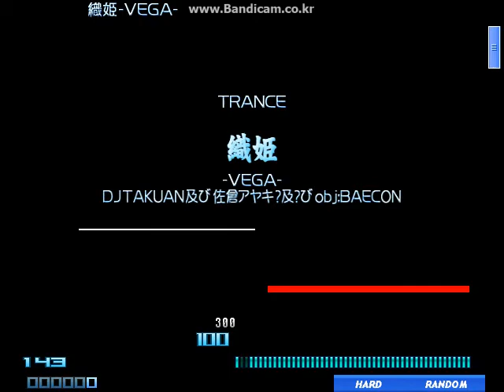★5 織姫 -VEGA- FULLCOMBO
My 30th insane bms FC, and this is 52th FC of this song in internet ranking.
This is my first insane bms FC which has less than 100 FC players.

Difficult part : 2:18~
After this, I saw normal pattern of this song, and it looked pretty neat.
However, I don't think that would be easy to FC, either.